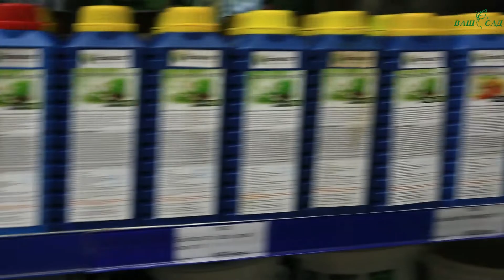Органическое садоводство: применяем биопрепараты правильно. Все о биологических препаратах - Ваш Сад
Безопасная и эффективная защита сада от нашествия вредителей и поражения болезнями – биологические препараты. Они полностью свободны от токсичных соединений и позволяют получить урожай без применения ядохимикатов.

Как правильно подобрать биопрепараты для стимуляции иммунитета растений и уничтожения вредителей в своём саду – рассказывает агроном компании «Ваш Сад» Людмила Савко. В нашем видео Вы узнаете о проверенных и надёжных препаратах, зарекомендовавших себя с течением времени, а также новинках и механизме их действия.

Смотрите новое видео на нашем канале YouTube!

Биопрепараты для органического сада
Эффективная биозащита Вашего сада